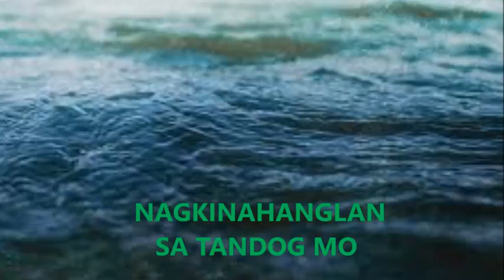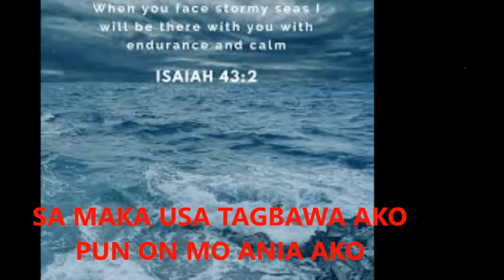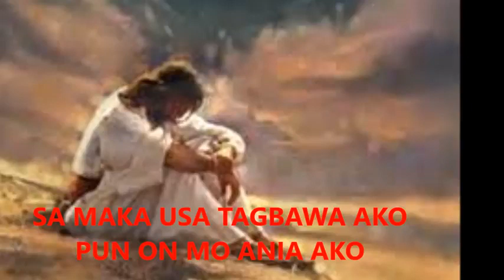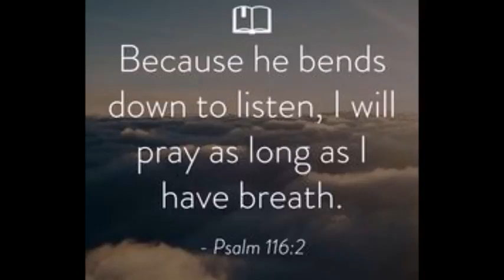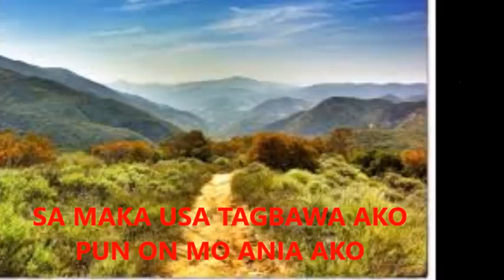Kupti Ako / Lyrics workship song